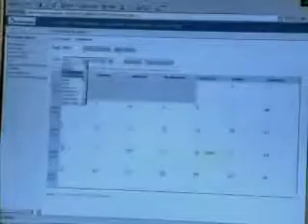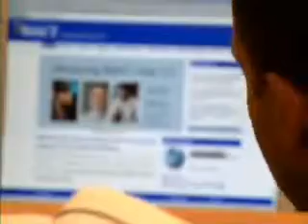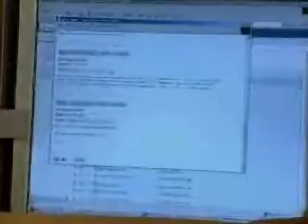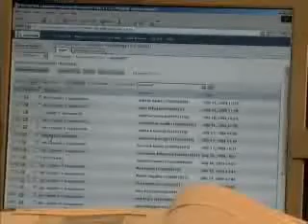2004 Principal Award - Murray Goldberg - Manning Innovation Awards